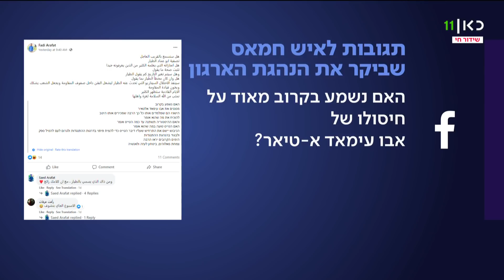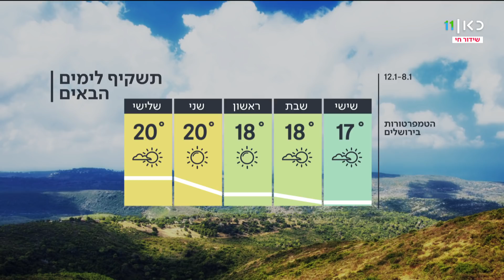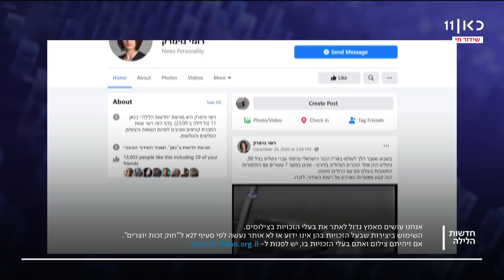חדשות הלילה 07.01.21 | נכנסים לסגר הדוק: המשטרה פרסה מחסומים